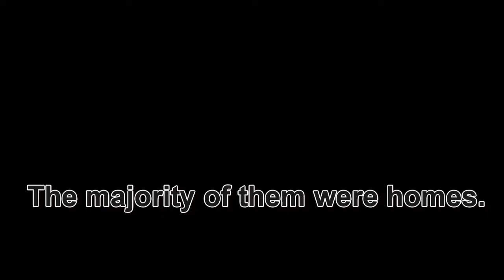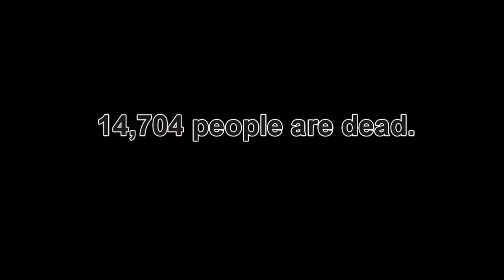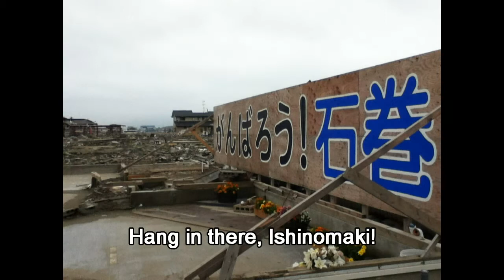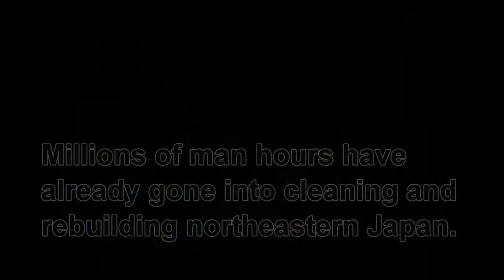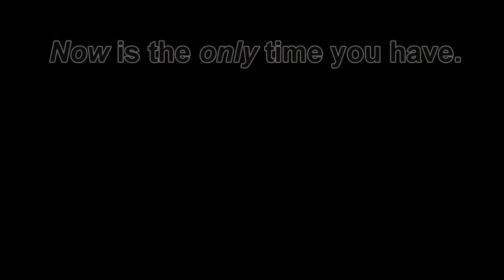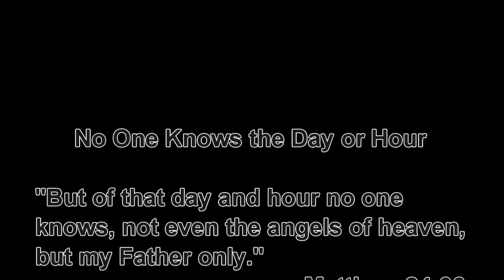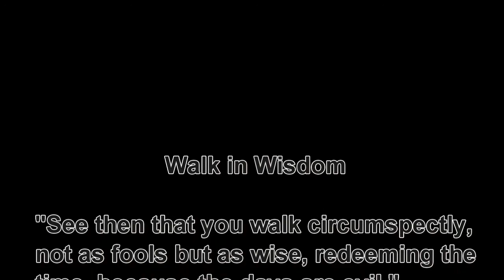Ishinomaki Hisaichi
A first person overview of the devastation caused by the March 11, 2011 tsunami in northeastern Japan and the state of things months later.